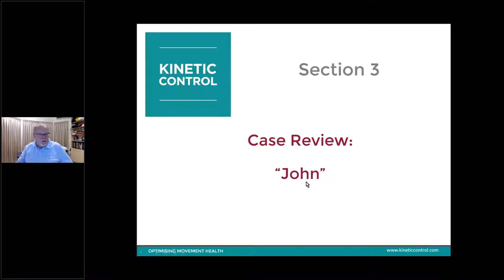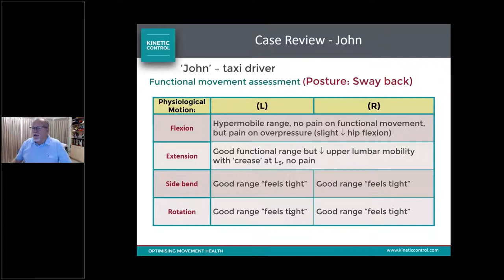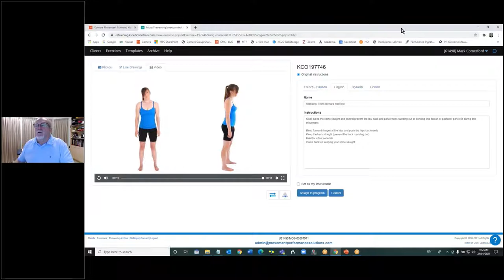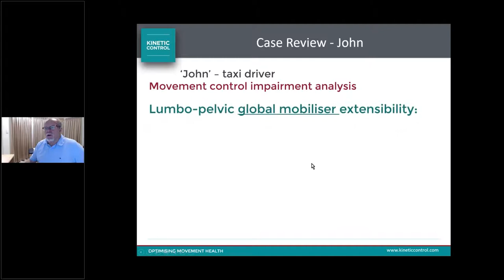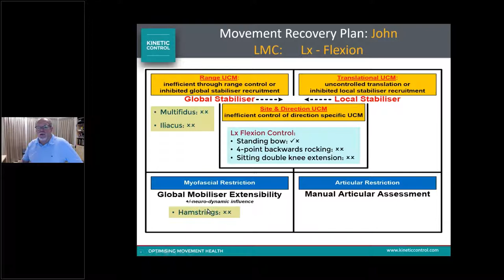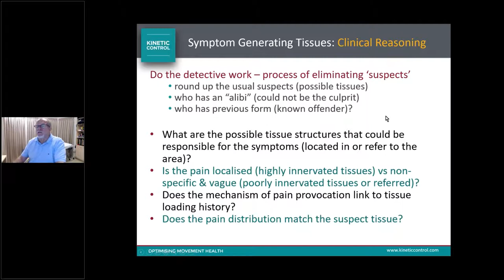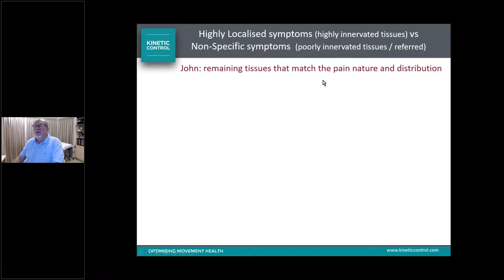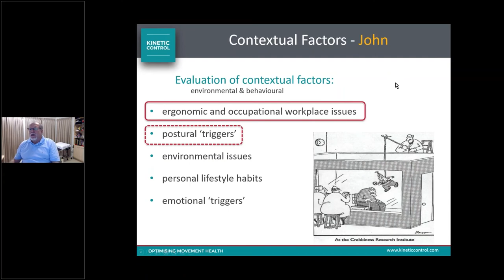Kinetic Control Case Study: John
In this case study, taken from An Introduction to Kinetic Control, Mark Comerford explains how he used Kinetic Control principles to identify movement impairments and change the life of John, a taxi driver with back pain.